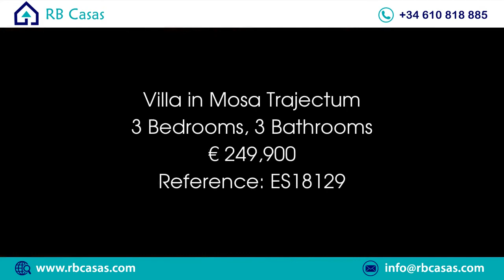Villa in Mosa Trajectum Price 249900 Ref ES18129